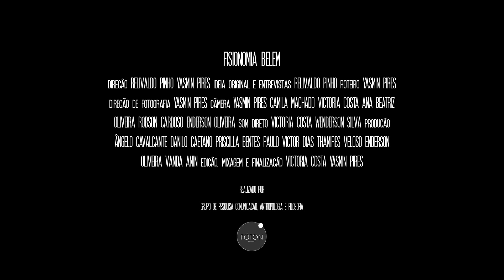Trailer - Documentário Fisionomia Belém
Sinopse:
A cidade contemporânea parece alargada em transformações cotidianas que se desviam da percepção, com traços que às vezes são descortinados apenas em suas representações. Fernando Segtowick, Éder Oliveira, Lázaro Magalhães, Edyr Proença e Ernani Chaves são os mediadores para falar sobre um único personagem: Belém do Pará. As mudanças, sociabilidades e representações na capital do estado do Pará, encravada no meio de uma Amazônia mítica e real.

Realização:
Grupo de Pesquisa Comunicação, Antropologia e Filosofia
Fóton Filmes